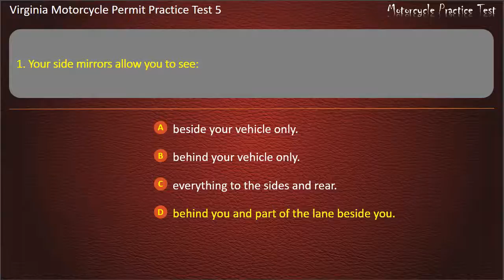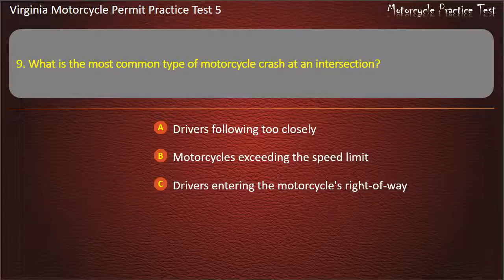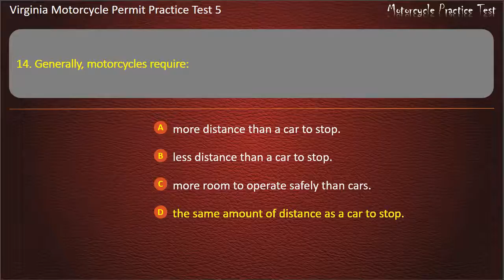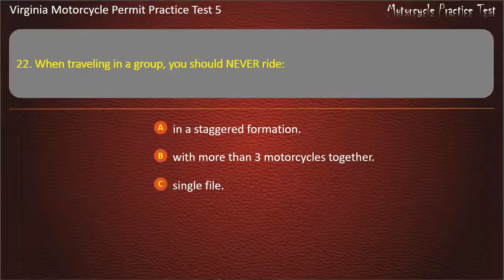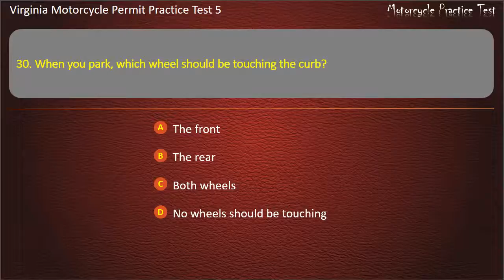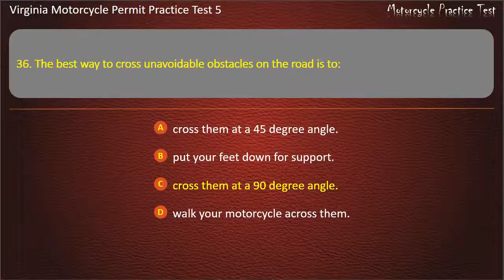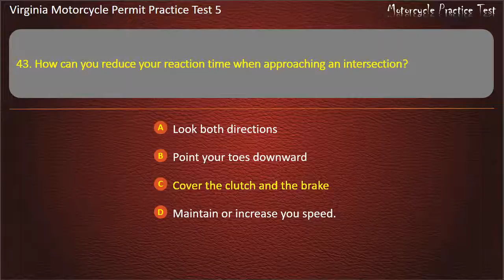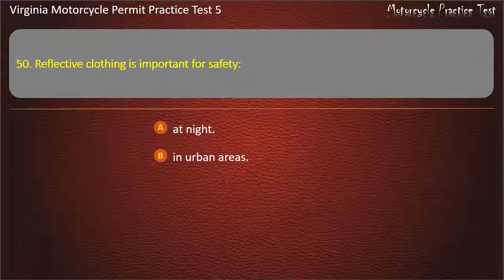Virginia Motorcycle Permit Practice Test 5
Hope that our practice tests will help you well prepare for the written test. Keep practicing with us, you'll get your license soon ;-)